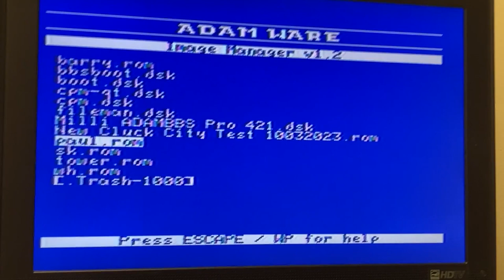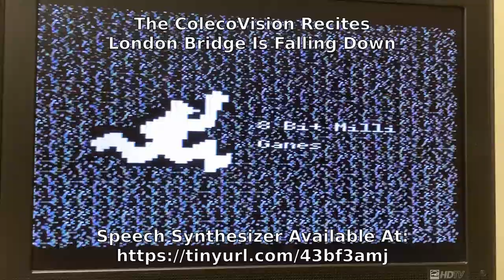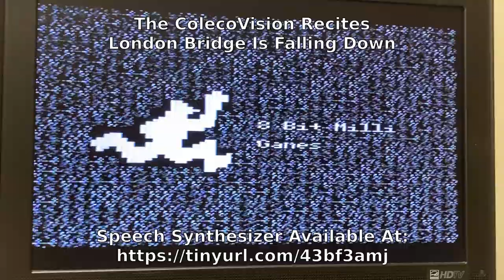The ColecoVision Recites London Bridge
Bricks and mortar, bricks and mortar,

Will not stay, will not stay,

Build it up with silver and gold,
Silver and gold, silver and gold,

Silver and gold will be stolen away,
Stolen away, stolen away,

Set a man to watch all night,
Watch all night, watch all night,

Suppose the man should fall asleep,
Fall asleep, fall asleep,

Give him a pipe to smoke all night,
Smoke all night, smoke all night,

🔎 HASHTAGS 🔎